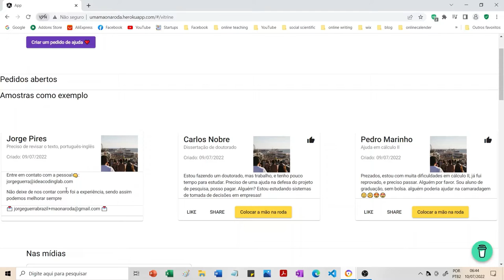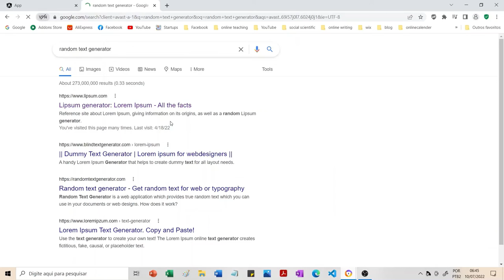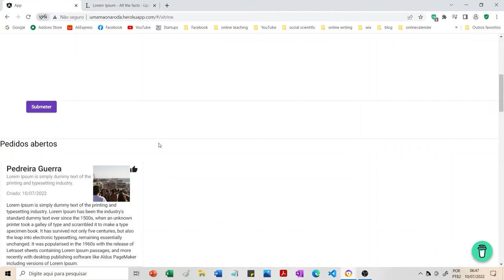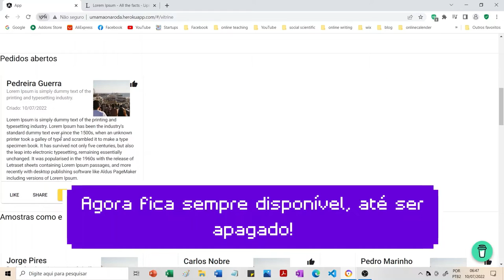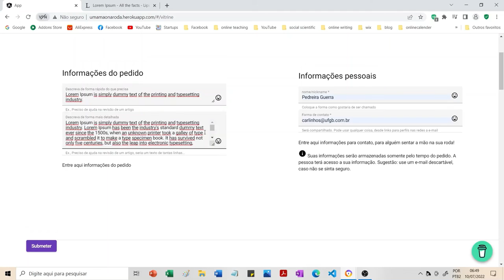Mão na roda: versão minimamente viável disponível